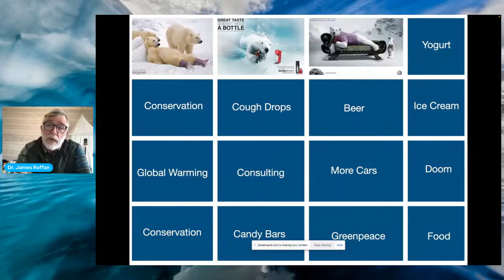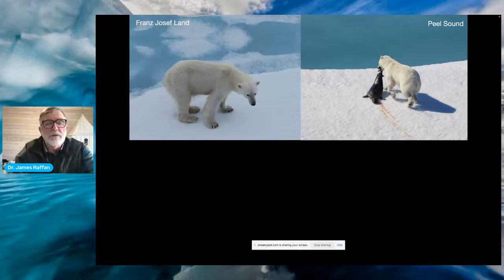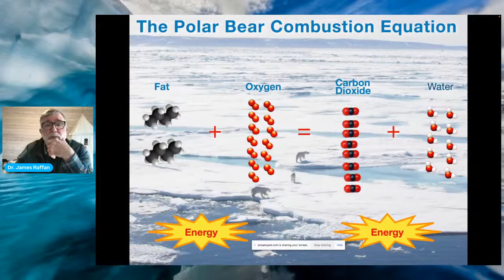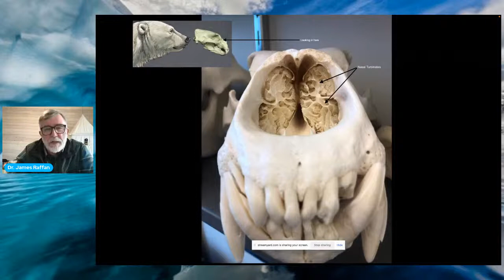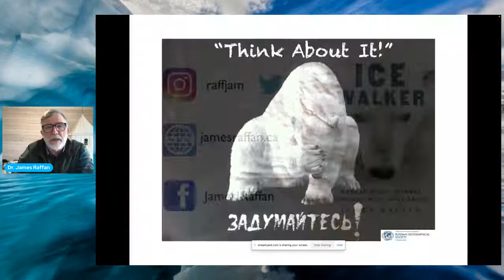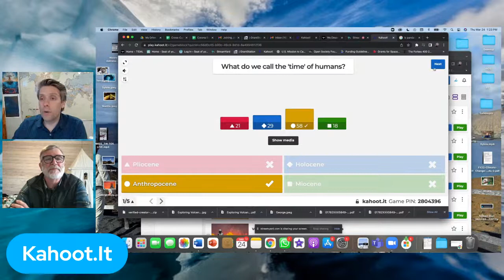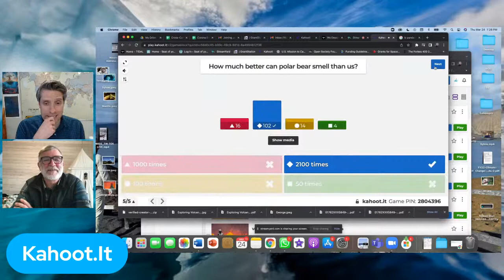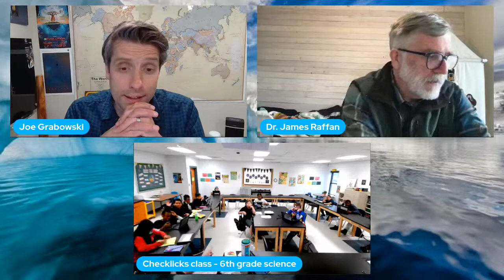James Raffan | Writer and Explorer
Why Do Polar Bears Have Long Noses? Before turning to a life of writing and exploration, Dr. James Raffan started his academic career studying polar bear vision. And since those heady days in the 1970s, when he worked in a lab setting at the University of Guelph, he has spent 40+ years learning from polar bears in the wild and from the northern peoples who know them best. From his most recent book, Ice Walker, he takes you into the beguiling world of polar bear behaviour, anatomy and physiology to ponder why polar bears have long noses.